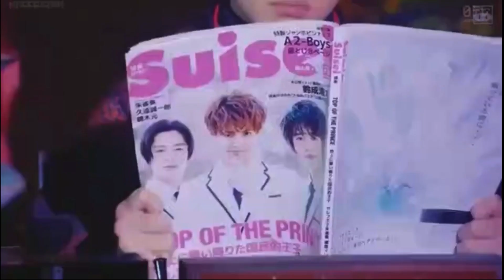Prince of legend MV "WANNABE" 【Aoi×Kanon】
This is a Japanese drama called "Prince of Legend."
The theme is Aoi and Canon.
They are my favorite characters.
I used a song made by ITZY.
They are  my favorite artists.
I would appreciate it if you could use this video as an opportunity to become interested in my favorite works.